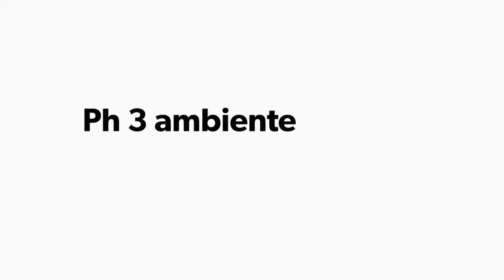Ph Vallejos ,Villa Pueyrredón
Agente Remax David Troncoso